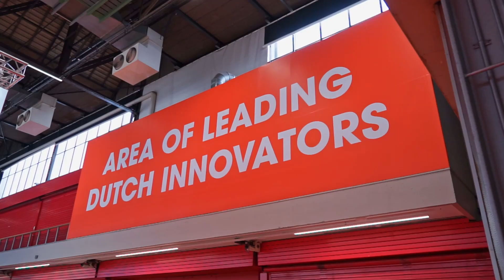Connekt Intertraffic - Lid worden van Connekt